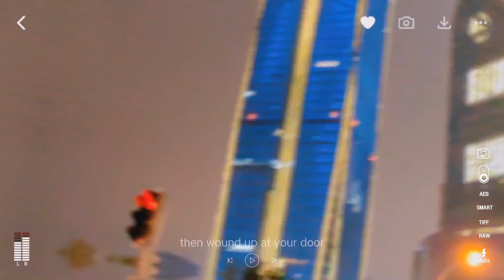Travel around China